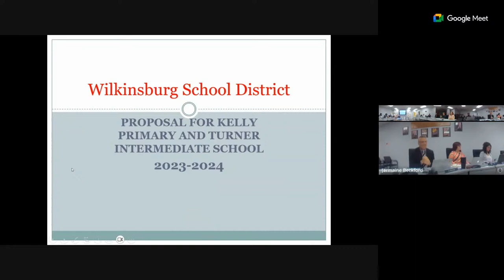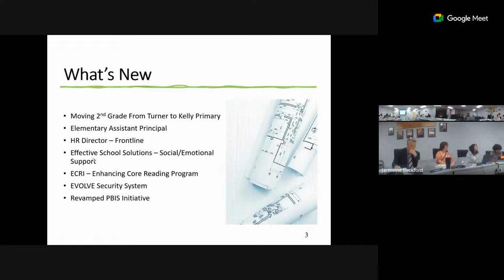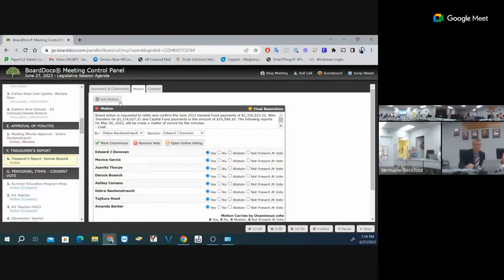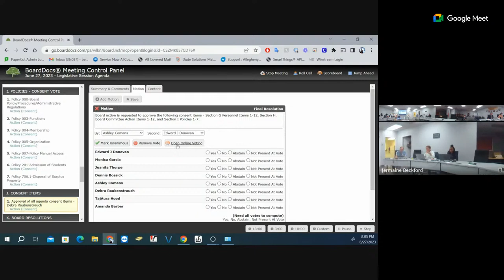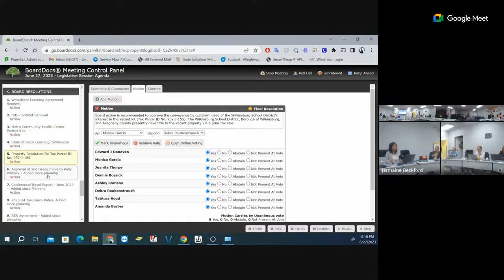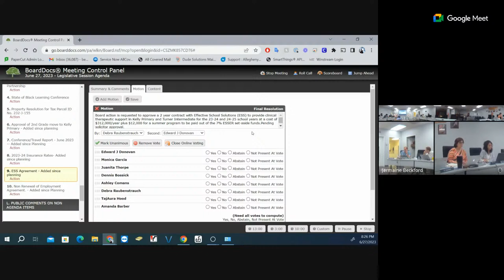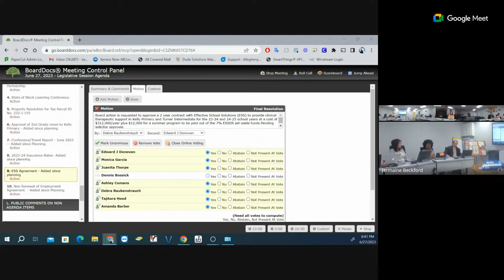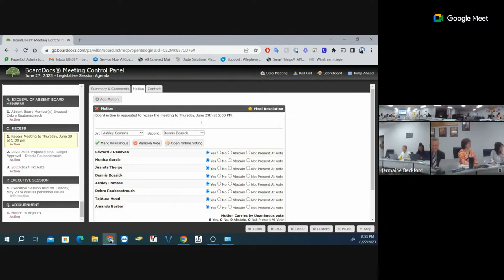June 27th, 2023 Legislative Board Meeting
This is the legislative meeting of the Wilkinsburg Borough School School District School Board. The meeting will be in person at the Central Administrative Building at 718 Wallace Avenue, Wilkinsburg PA 15221.